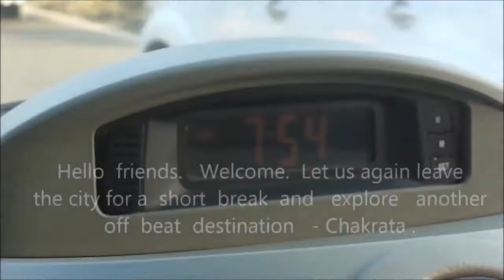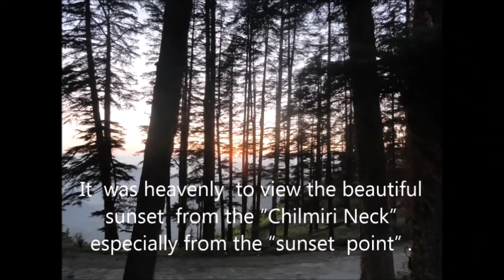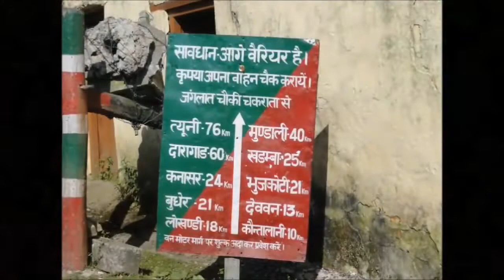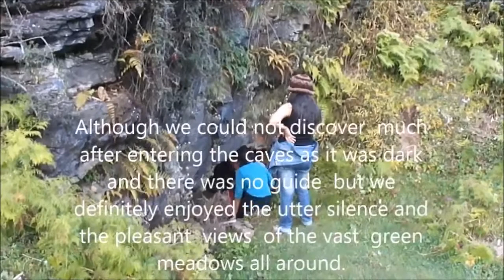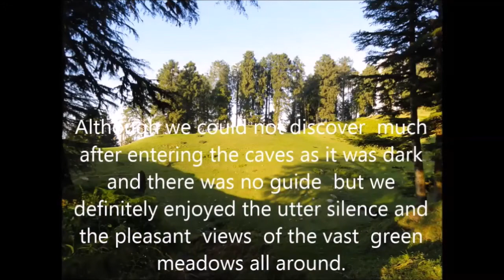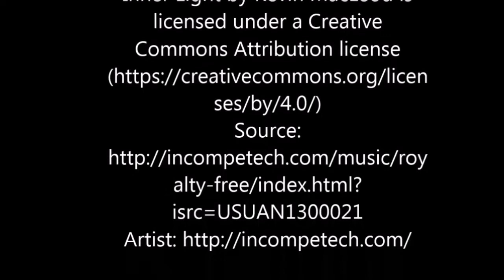Chakrata - Uttarakhand - India - English Subtitles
Let's enjoy the beauty of Chakrata alongwith learning English.